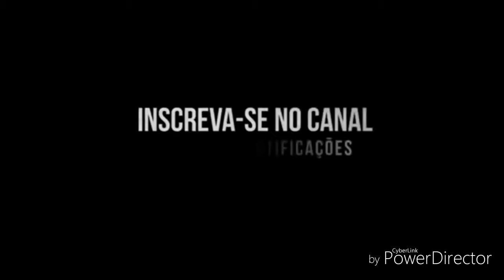Jogando score hero🔴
Se inscreve se. ..